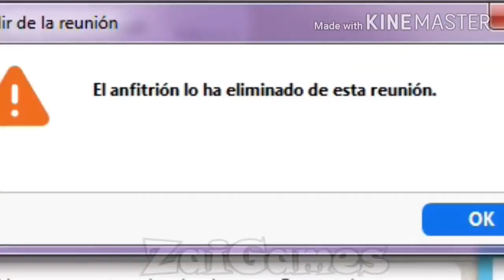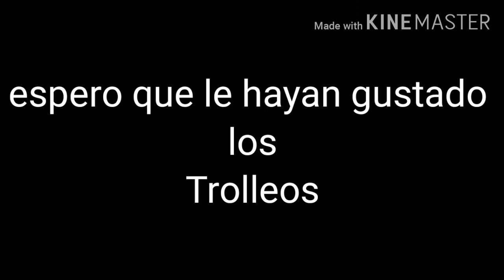LOS MEJORES TROLLEO DE ZOOM #2 (clase virtual)